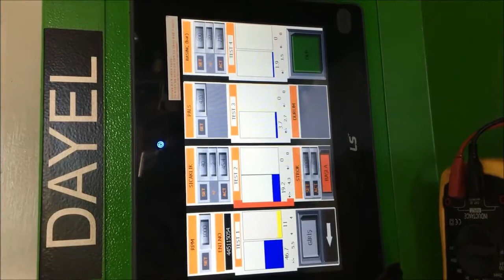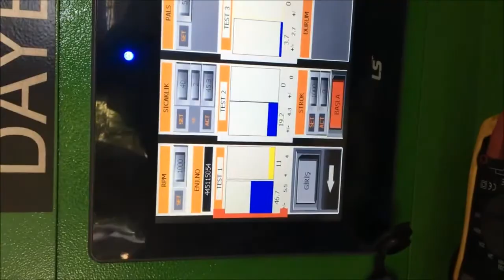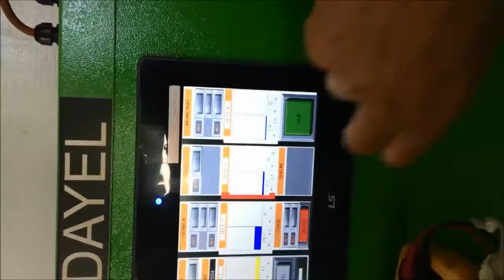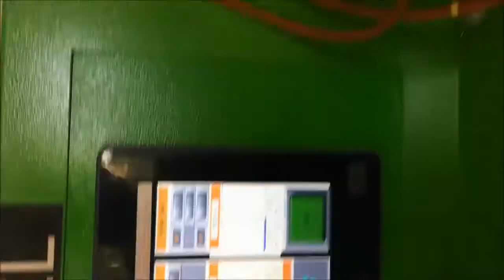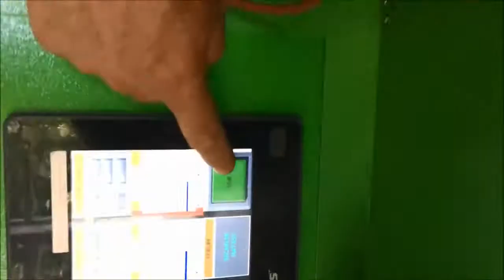How to Repair Bosch Piezo Injector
1 - give some air to the injector before start test bench
2 - first start musnt be "full gas" test. please start with idle or low gas
3 - back leakge must be 10-11 grams in full gas test

So reparieren Sie den Bosch Piezo-Injektor
كيفية إصلاح Bosch Piezo Injector
Comment réparer l'injecteur piézo Bosch
Cómo reparar el inyector piezoeléctrico Bosch
Как отремонтировать пьезоинжектор Bosch